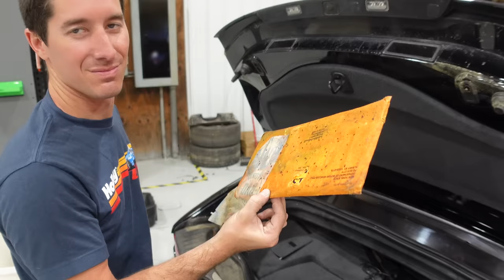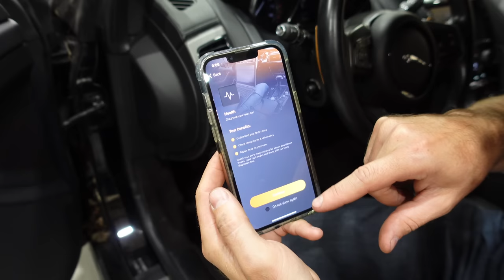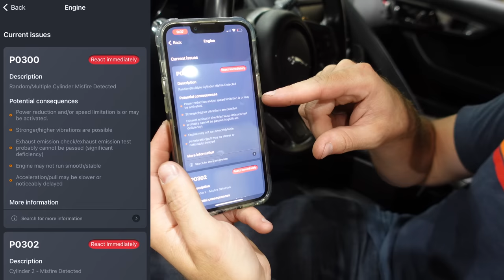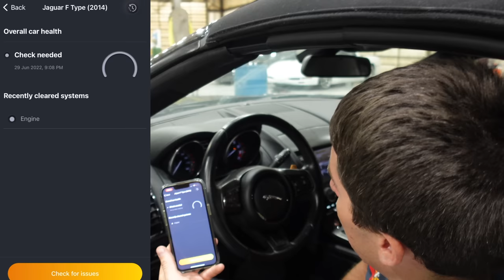My CHEAP Jaguar F-Type S Actually RUNS But It's Horribly BROKEN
Carly's scanner and free version of the app with standard OBD features are compatible with cars that have an OBD2 port. To check if Carly's advanced features — like coding or manufacturer-level diagnostics — should work with your car, visit their website. To access these additional features, you'll need to get their yearly license

I bought myself this broken 2014 Jaguar F-Type S for my birthday. Doug from @switchcars owned it so I lowballed him, he said he had a higher offer, I matched it and sent him the money immediately. Now I've got it back at the shop and it's time to see just how bad it is, and if it will run at all. When we tried to start it to drive it on the trailer the engine wouldn't even turn over.